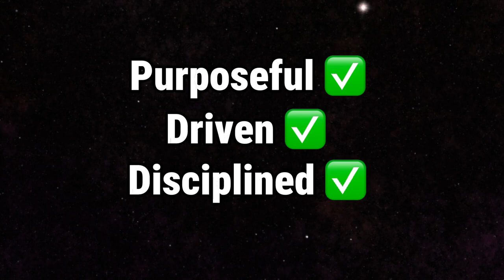Quitting porn? Watch this.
I used to be a fapper like you (probably). I constantly desensitized myself to porn and I desensitized my own dick from watching it. There were times when I felt so shameful for accidentally busting, but after a few years I’ve learnt to overcome my own addiction, and I wanna help you do the same.